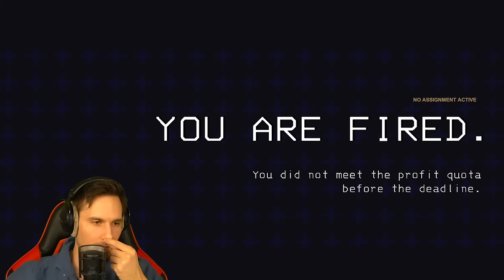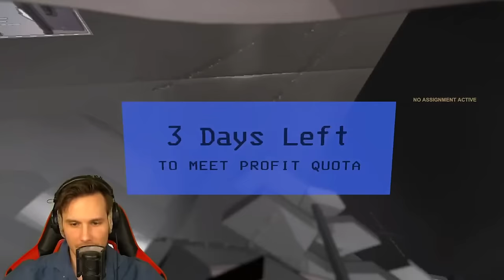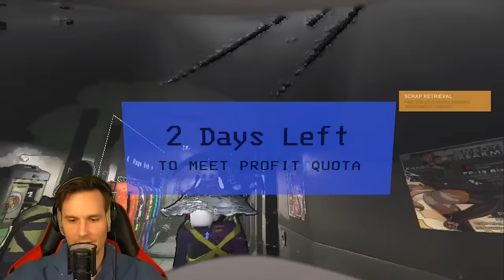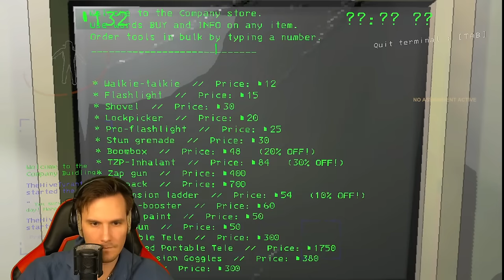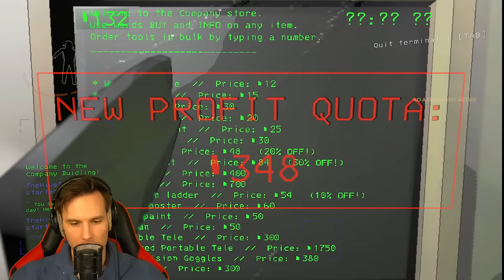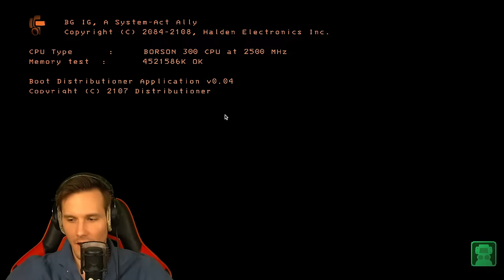We Added 98 Mods... Lethal Company 💀💀💀